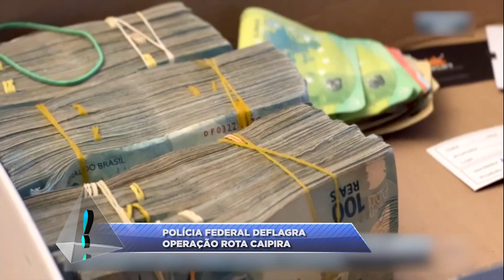POLÍCIA FEDERAL DEFLAGRA OPERAÇÃO ROTA CAIPIRA.